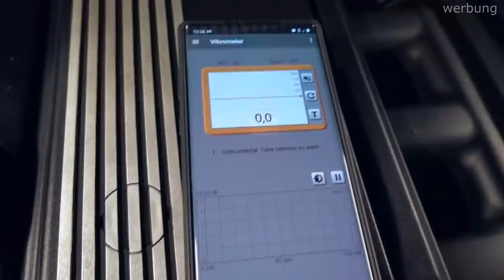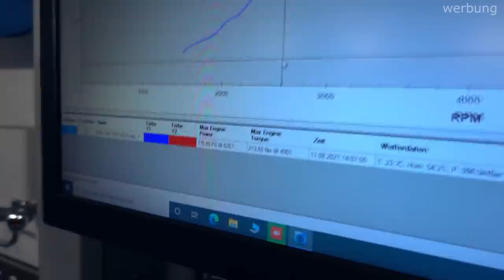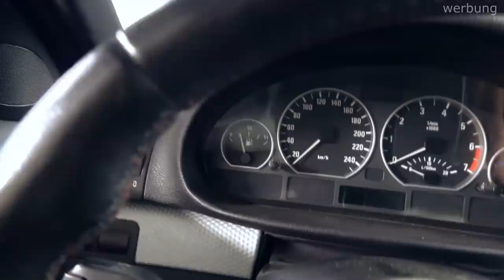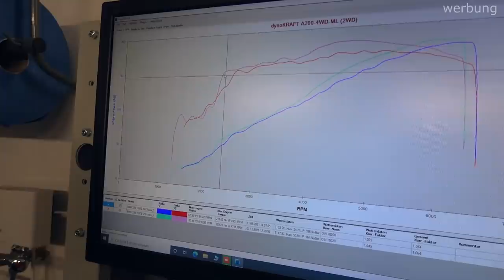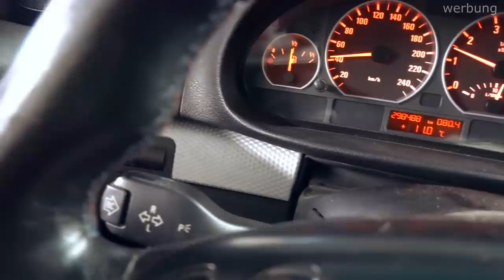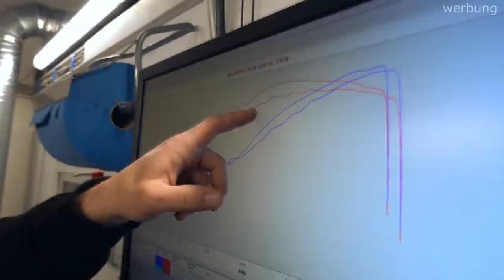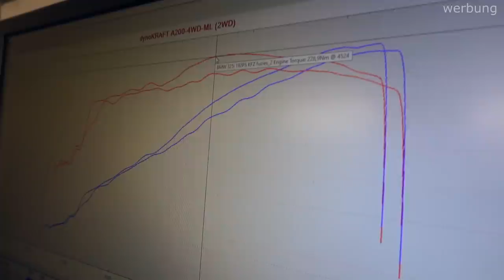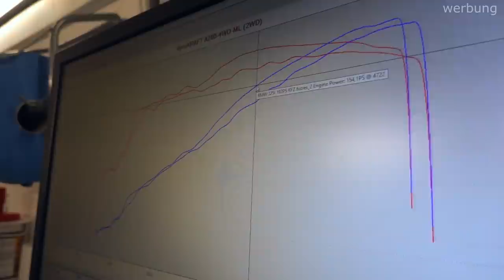Atomium im TEST | Ergebnis haut uns UM! Weniger Verbrauch mehr Leistung auch bei 300.000KM?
Set für Motor und Kraftstoff: Atomium

R.I.P Performance